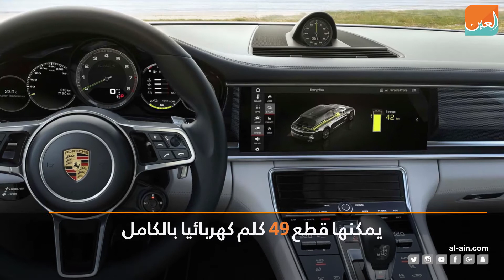بورش تكشف عن باناميرا تيربو "S E-Hybrid"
الفئة الأقوى من باناميرا

نظام هجين بمحركV8  ثنائي التيربو

550 حصانا بالإضافة لمحرك كهربائي بقوة 136 حصانا

يمكنها قطع 49 كلم كهربائيا بالكامل بواسطة حزمة بطاريات 14.1 كيلو واط-ساعة

3 مقاعد خلفية بدلا من 2

‎"بوابة العين الإخبارية" تصدر عن "المجال للإعلام" تغطي أخبار العالم العربي والغربي، ذات

تركيبة فريدة، وتمزج بين تقديم المادة الخبرية بسرعة ومهنية عالية وتوفير جميع أدوات التواصل الاجتماعي.